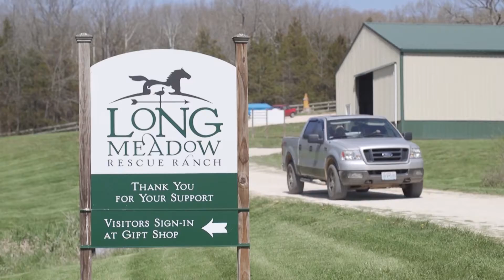Foster Farm Animals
Purina Farms is proud to partner with Longmeadow Rescue Ranch, a division of the Humane Society of Missouri, to foster rescued horses and farm animals. Our foster animals reside in our animal barn at our Visitor Center until they find their forever homes.  We feel very fortunate to help Longmeadow in their mission to help previously neglected animals recover and receive the care and love that they deserve enabling them to make remarkable transformations.

Bringing the Best of Purina Farms To You